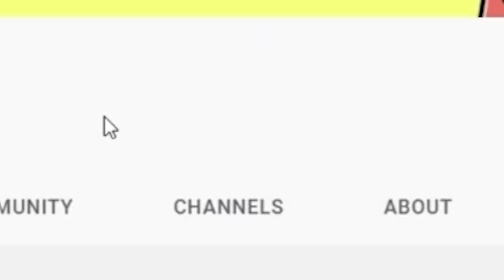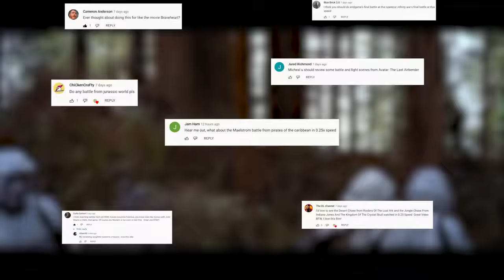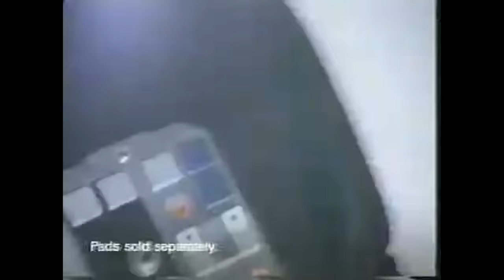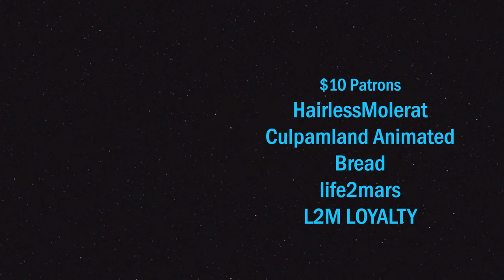I Watched the Battle of Endor in 0.25x Speed and Here's What I Found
I've watched the the Return of the Jedi SO many times! But recently I watched the Battle of Endor in .25x speed and I found a LOT of hidden details that you miss while watching the movie at full speed. So, here's a compilation of all the different things I've found. Let's begin.

Return of the Jedi, Star Wars, Battle of Endor, Endor, Ewoks, Stormtroopers, Original Trilogy, Lightsaber, Galaxy's Edge, I Watched the Battle of Endor in 0.25x Speed and Here's What I Found, Endor Slow Motion, Disney Trailer, Mandalorian, Book of Boba Fett, LucasArts, the Battle of Endor, Han Solo Endor, Leia Endor, Chewbacca Endor, Jedi, Star Wars Movies, Endor Battle Star Wars Theory, Easter Eggs, Movie Details, Star Wars Easter Eggs, Michael Jae Star Wars, The Return of the Jedi, Star Wars Episode 6, Return of the Jedi Battle of Endor, Return of the Jedi Endor, Return of the Jedi Soundtrack, Return of the Jedi Reaction, Trailer

Editor @ rblanc00